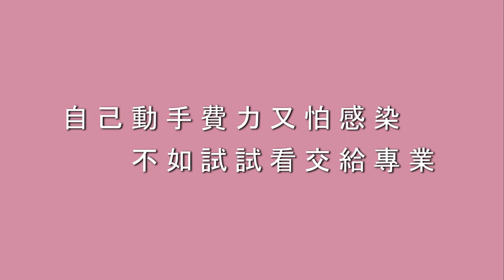HIDO 冰鎮棒｜什麼！竟這麼好康！